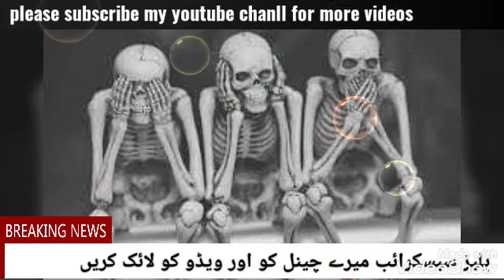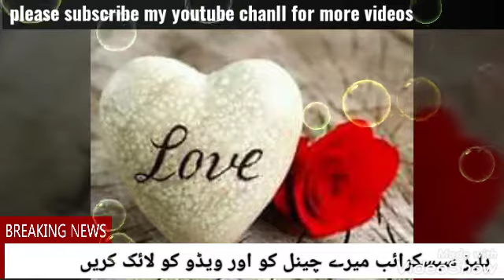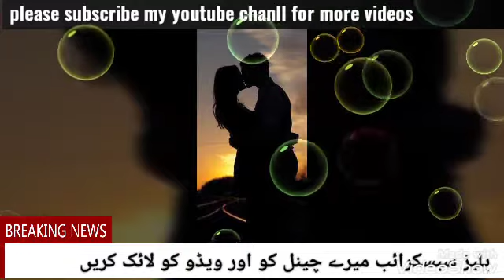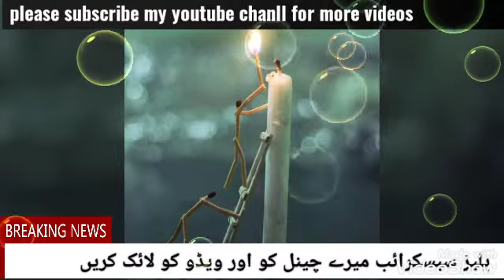Ak schi love story A true love story adhori mubabbt ayc story k jo kbi complete e na ho sky